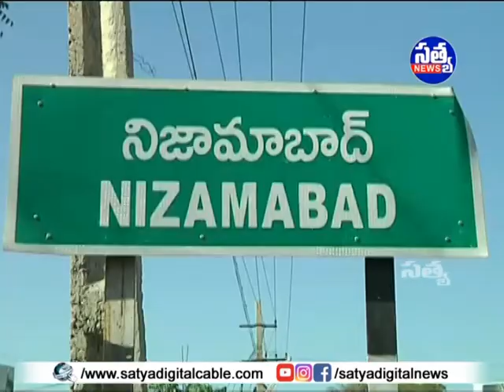|| కలెక్టరేట్ క్రీడా మైదానంలో దివ్యంగులకు క్రీడా పోటీలను ప్రారంభించిన కలెక్టర్ రామ్మోహన్ రావు ||